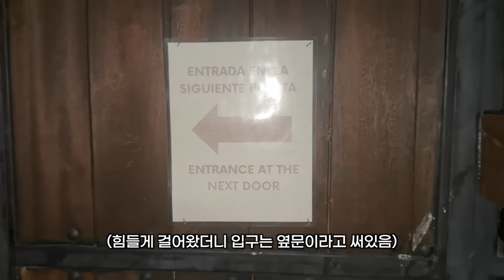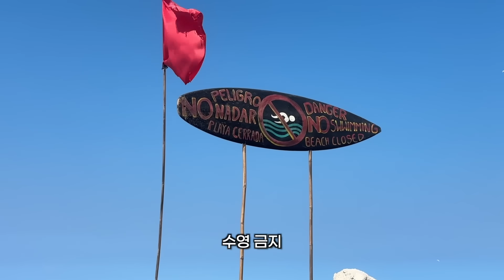멕시코 유일한 누드 비치를 제대로 즐기는 방법(초저가 캠핑) - 멕시코(16)🇲🇽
멕시코 누드비치 지폴리테 입니다.
감사합니다.